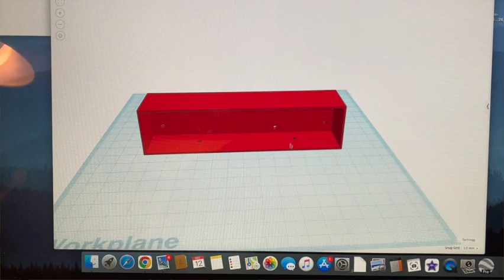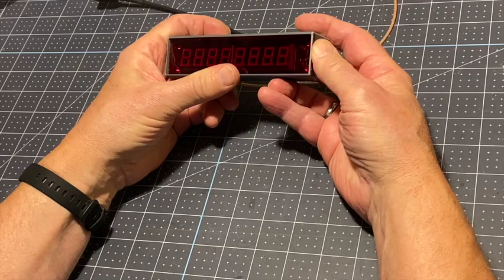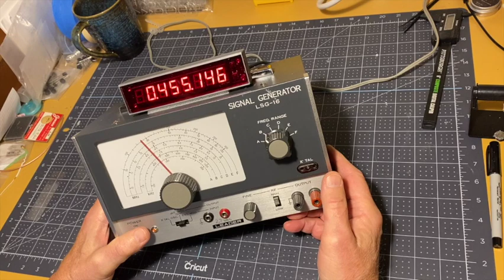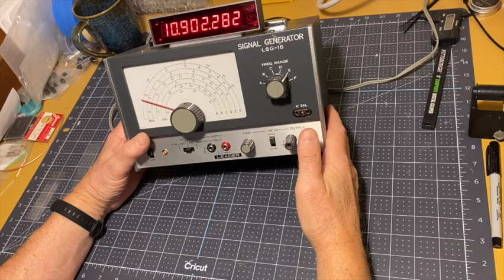Leader Signal Generator Revisited Part 3 Finishing Up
Hooking it all up and putting the frequency counter in its box.